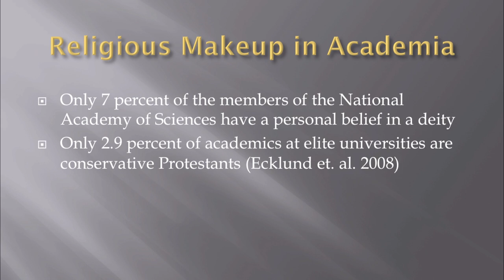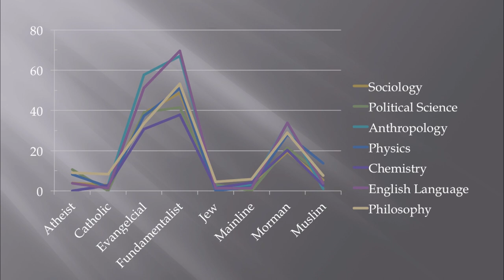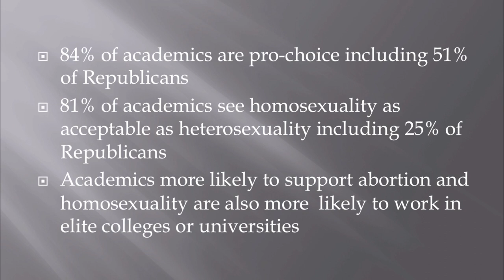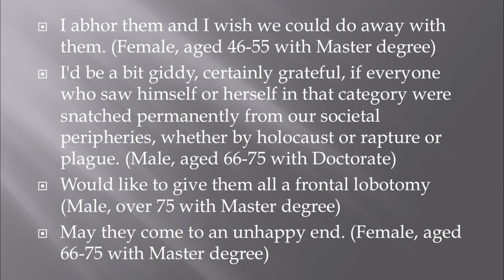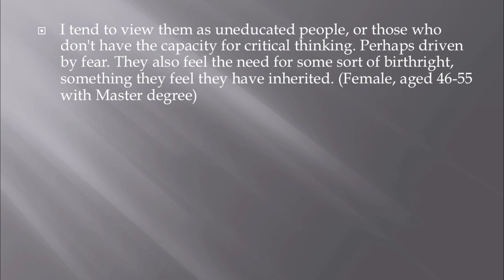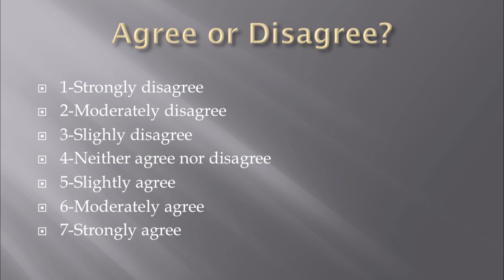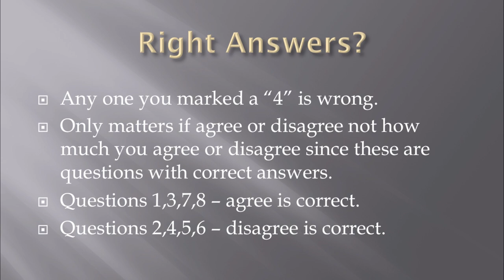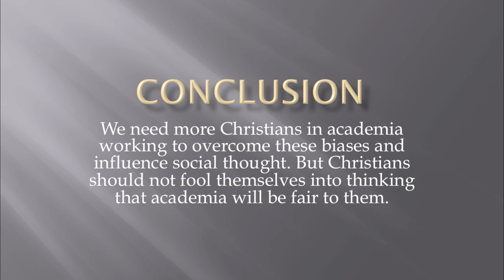Anti-Christian Bias in Academia and Beyond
Join Dr. George Yancey in an in depth discussion of the bias taking place within academia against religion in general, but more specifically Christianity. Within the discussion Dr.Yancey uses brief explanations of his previous book, Compromising Scholarship and many other excerpts of his past research as well as his forthcoming research to give us a new viewpoint on academia and religion.